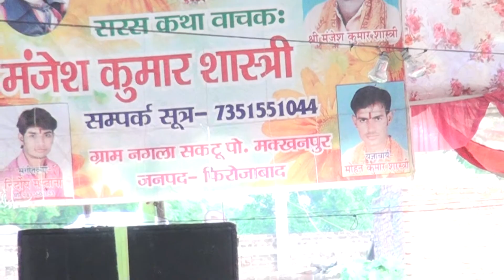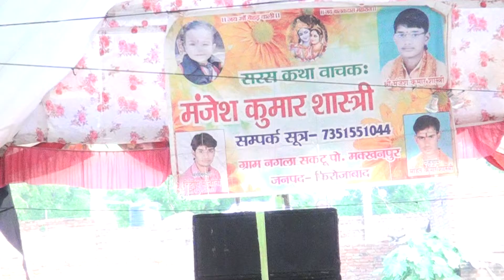11.08.2018 बहुत सुंदर आरती मंजेश राघव शास्त्री नगला मवासी मेंmanjesh Raghav Shastri